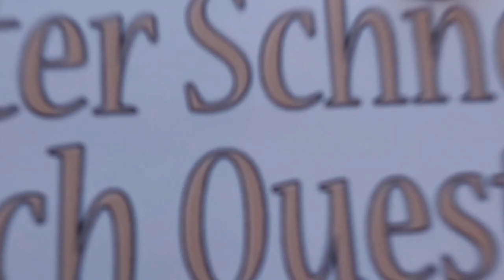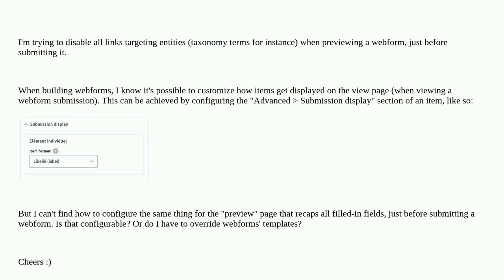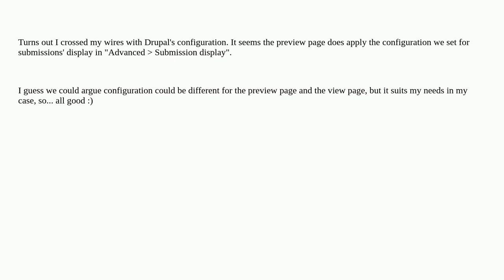Drupal: How to customize webform item formats, for the preview page?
How to customize webform item formats, for the preview page?

A special thanks goes out to the community

  webforms